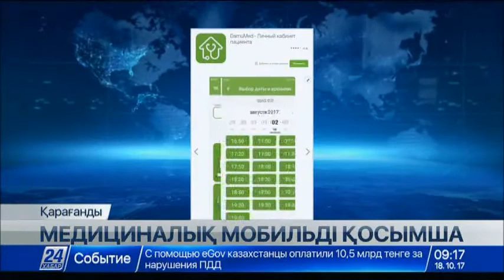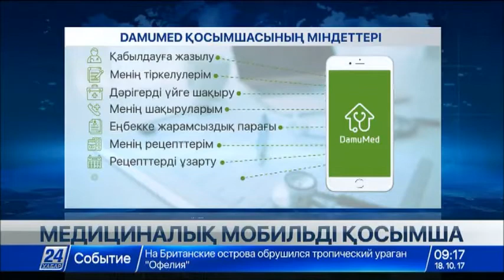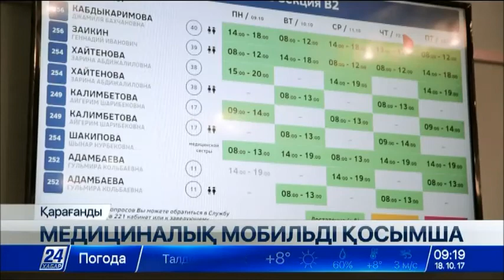Қарағандыда медициналық мобильді қосымша ойлап табылды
Қарағандыда зарыққанға жебеу тарыққанға демеу болатын мобильді қосымша ойлап табылды.